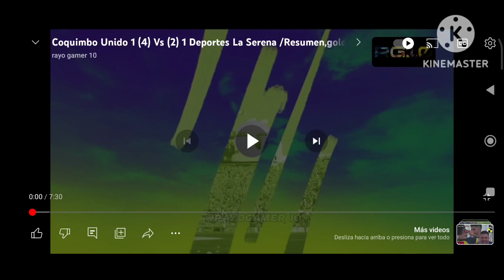10 de septiembre de 2023